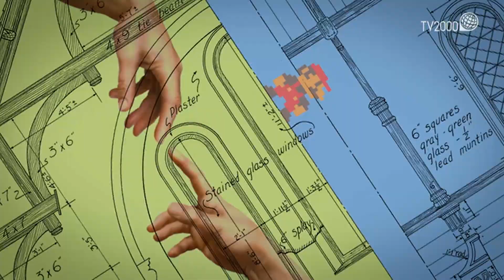A Terza Pagina Maestro Pellegrini, chitarrista dei Zen Circus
La rubrica culturale "Terza Pagina", a cura di Saverio Simonelli. Al centro della puntata Maestro Pellegrini, chitarrista dei Zen Circus